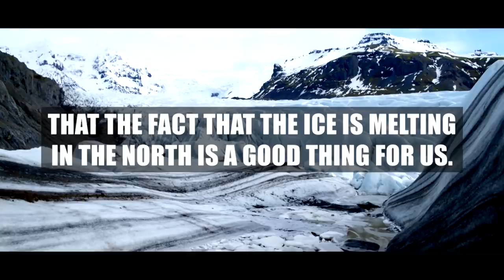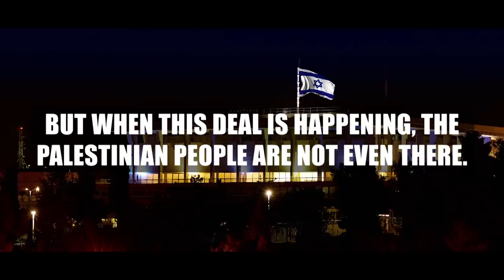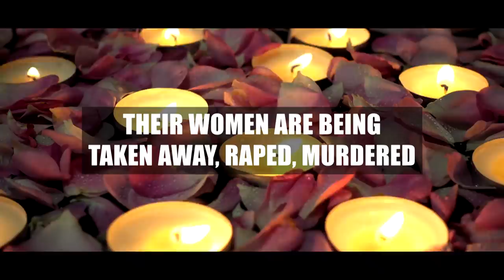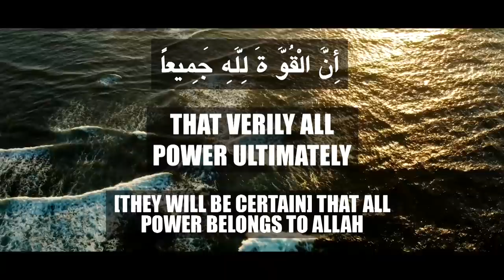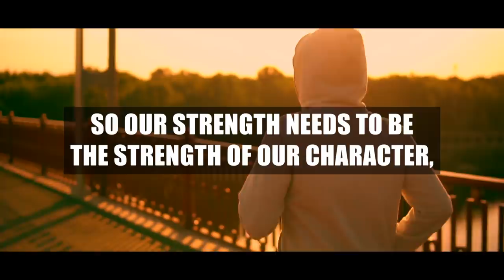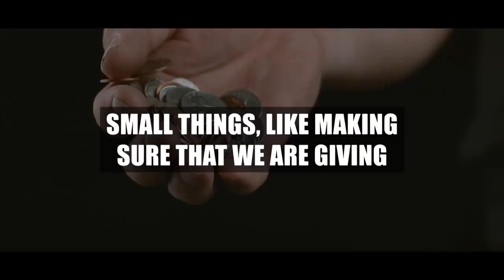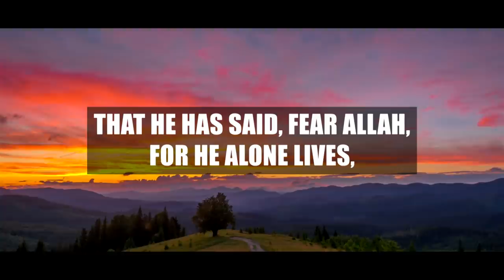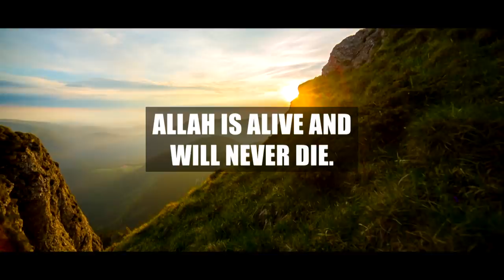WORLD IS BEING PREPARED FOR DAJJAL - DECEPTIONS OF 2023!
Speakers: Sheikh Abdullah Hakim Quick